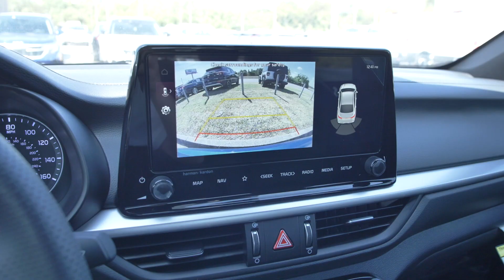New 2023 Kia Forte GT w/ GT2 Package at at Parkside Kia